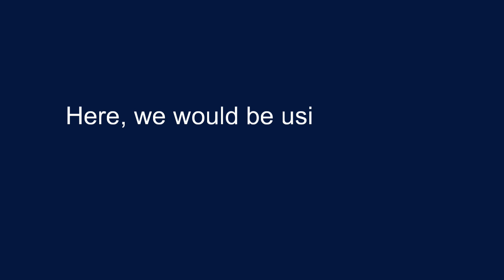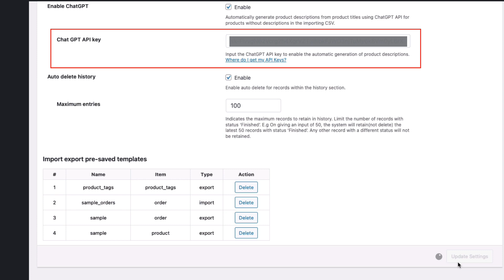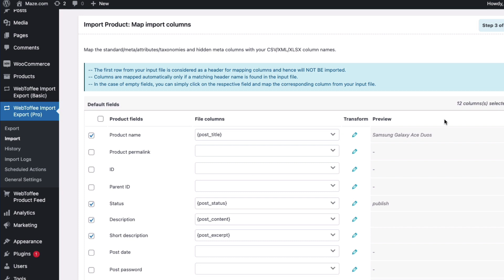Automatically generate WooCommerce product description using ChatGPT while importing CSV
Import and export all your products from the WooCommerce store or e-commerce platforms. The Product import-export for WooCommerce plugin can migrate thousands of WooCommerce products in one go. Watch this video to find out how the plugin can auto generate product descriptions during import using ChatGPT API key.

The basic version of the plugin provides provisions to:

-Import-export products with categories.
-Auto-generate product descriptions during import using ChatGPT API.
-Bulk edit products, categories, price, stock, attributes
-Import/export data processing in batches.
-Ensure successful import/export irrespective of its size/count.

 Overview of the video:

 0:21 - Column in input file
 0:50 - Navigating to General Settings
 0:55 - Enabling ChatGPT
 1:16 - Creating secret key
 1:49 - Importing the products
 2:29 - Viewing product descriptions generated using ChatGPT.

We will get back to you as soon as possible.